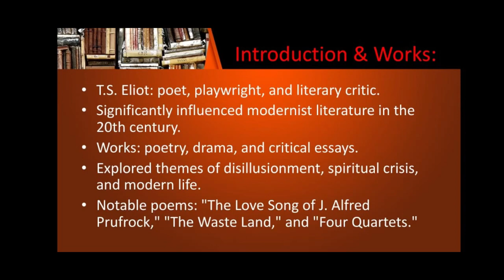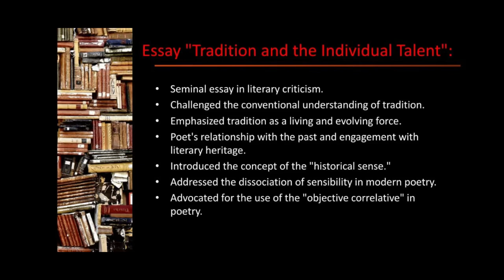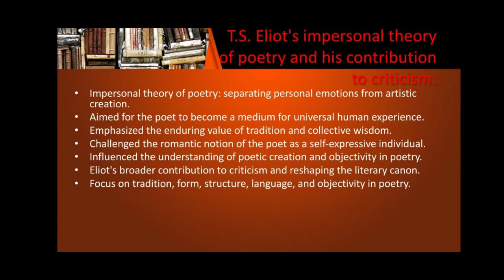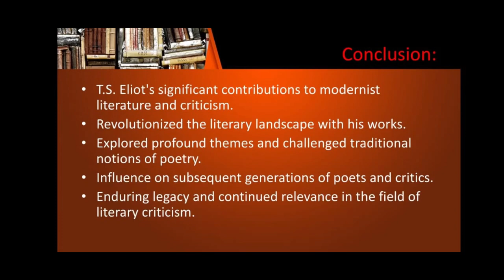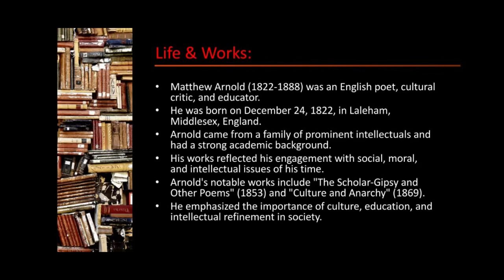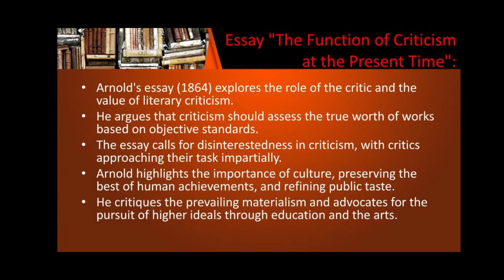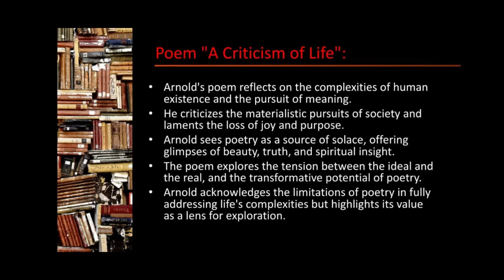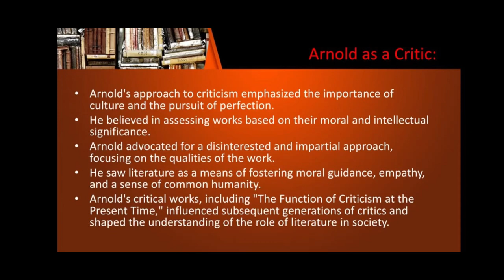Documentary on T.S Eliot & Matthew Arnold